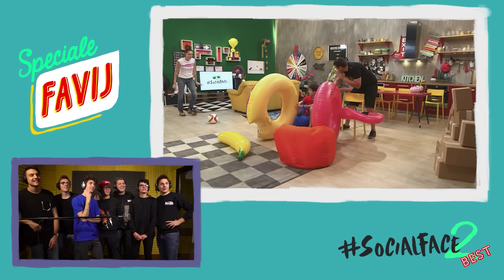CIAMBELLE PIENE DI M*RDA CHALLENGE! - (SocialFace2 Reaction)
Volevo fare un post abbastanza strappalacrime per ringraziare tutti coloro che hanno lavorato a SocialFace 2, ma questo non è ancora l'ultimo best of che metterò sul canale quindi.. aspettiamo ancora un attimo. p.s stasera ore 19.55 su Skyuno c'è il best of generale!

Ma perché Posa è in SocialFace? cit.